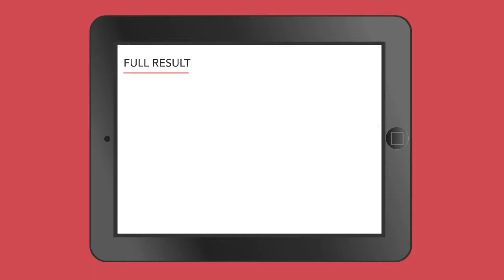ADP Tools & Technology HD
Employees in the UK are less likely to have access to the latest technology in the workplace. Watch this video to find out more and read the associated whitepaper.